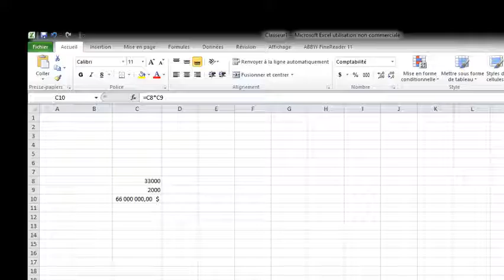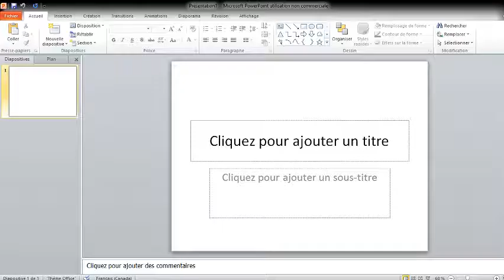Diffusion en direct de André Lefebvre